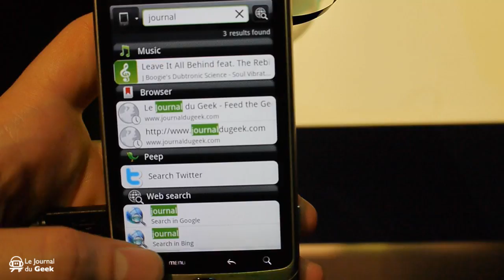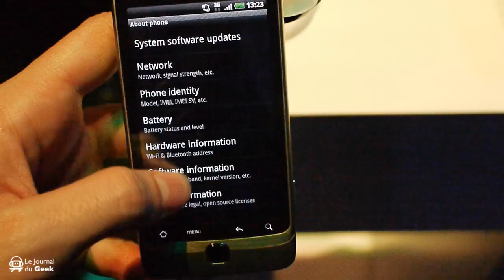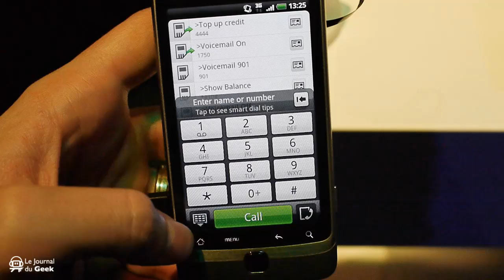Preview HTC Desire Z